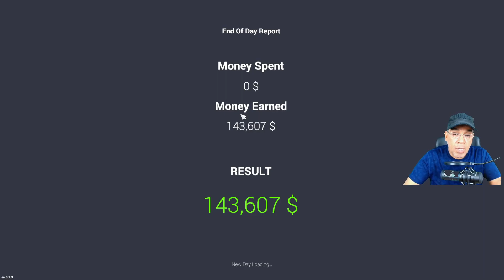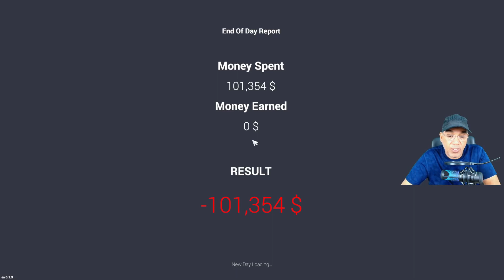محاكي شريطي السيارات فن بيع السيارات # 4 Car for sale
محاكي شريطي السيارات السيطرة سيطرت على السوق والبيع باسعار عاليه Car for sale
محاكيتاجر السيارات للموبايلات لعبة موبايلات لعبة جوالات لعبة هواتف محمولة شرح لعبة موبايلات العاب كمبيوتر  العاب بلايستيشن شرح للعبة محاكي زراعة من الموبايل لعبة اجتماعية لعبة مسلية لعبة جديدة لعبة رخيصة العاب جديدة العاب الجيل الجديد شرح تربية الابقار شرح عن حظائر الابقار اعلاف الابقار
هذه اللعبة اخترتها لكم على انها من الالعاب الجميلة وذات السعر المعقول لان يهمني اي لعبة في الامكان اقتنائها من الجميع
salamsm04#3217